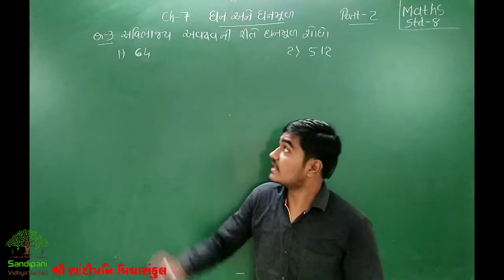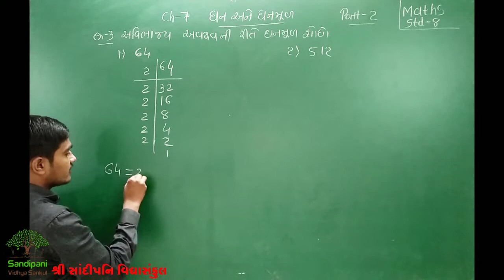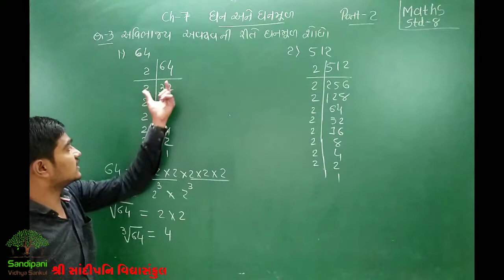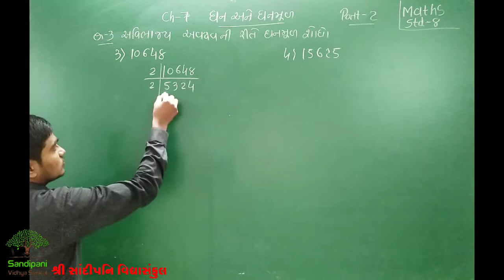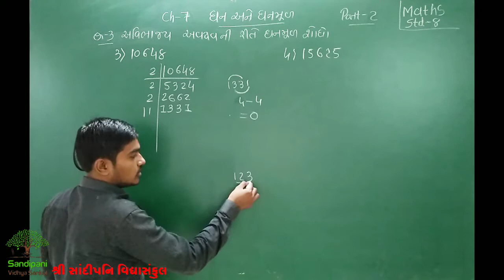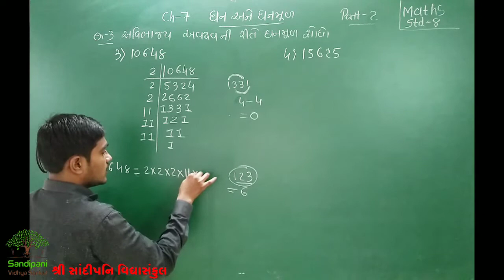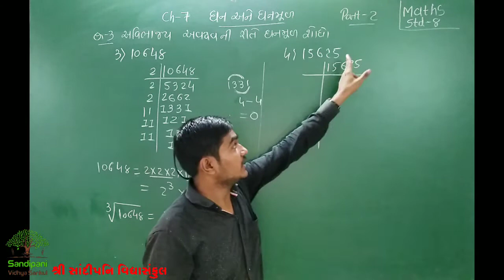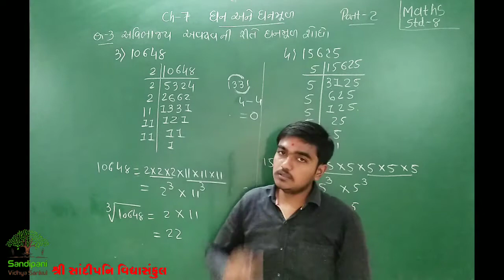ધોરણ : 8 || ગણિત || ચેપ્ટર : 7 || ભાગ : 2